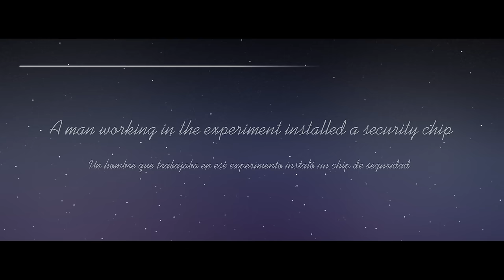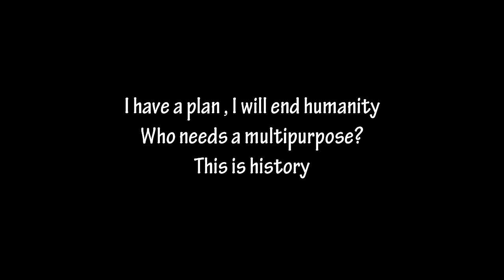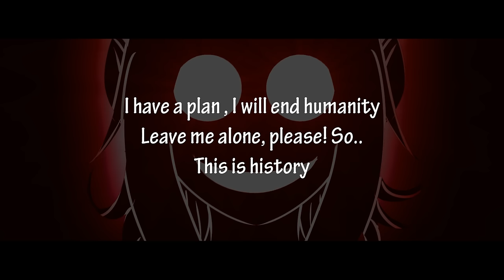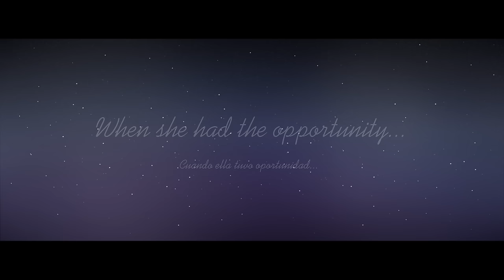ROBOTiC WOLF! / GUMI (Original Song)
HAPPY HALLOWEEN! - Watch in 1080p (HD)
• Music, Lyrics, Video & Art: VNane★Alicante (or Iris14alicante)

• Historia / History: (only in spanish, sorry)

Unos científicos están desarrollando una especie de robot que posee el espíritu del lobo de caperucita y, al darle vida, éste decide matarlos por venganza. No solo acaba con esas vidas sino que va tras toda la humanidad para extinguirla. Tras asesinar a un grupo de científicos, se esconde, ya que el ejército está persiguiendo a ese ser sobrenatural. Tras pasar varios días sin que esta extraña forma se alimentase de nada, los científicos que allí vivían tuvieron ocasión para conseguir un producto químico para acabar con él, pero dicha víctima escuchólo que planeaban y decide disfrazarse de caperucita roja y escapar lejos de esas tierras dejando un final abierto para una segunda parte en halloween de 2016. Como dato, te habrás preguntado por qué a veces la voz suena más raspada o susurrada. Ésto es debido a que cuando canta con su voz melódica se está preguntando por qué un ser sobrenatural no puede vivir como una persona normal y por qué tiene ese instinto asesino, mientras que en la voz susurrada y raspada solo piensa en la muerte y la desgracia. Son dos personalidades en un solo ser.

• Mensajes ocultos y cosas que no sabías / Hidden messages and things that you did not know:

-No juzgues a las personas por su apariencia,  por eso es muy oscura de piel y no es del todo humana (aunque sea un robot con forma de duende lobo).

- Tiene gafas / lentes porque éstos tienen un chip controlador que la hace asesina, por esta misma razón están pegados a sus ojos y tiene doble personalidad.

- La última frase de la canción ("I wait for you") coincide con la imagen de promoción que se subió a la página de Facebook.

- El pc iba tan lento que más de la mitad de efectos del vídeo han tenido que ser eliminados, dejando un vídeo muy simple.

• LYRICS:

They had an idea
They gave me a life
But I wasn't created to be a servant
I want to feed, please give me your body.

I have a plan , I will end humanity
Who needs a multipurpose?
This is history

Why a supernatural being cannot be free?
Why a supernatural being cannot be live?
Why a supernatural being cannot be cheerful?
Someone like me can't be happy?
I really hate you

They are looking for me
They know that I hide them
But, I am not surrendering

Leave me alone, please! So..
This is history

---(Why a supernatural being cannot..)
I'll never go back

Why a supernatural.
Why a su...